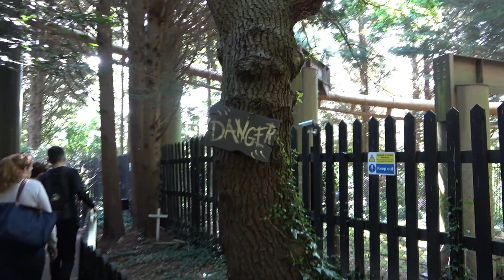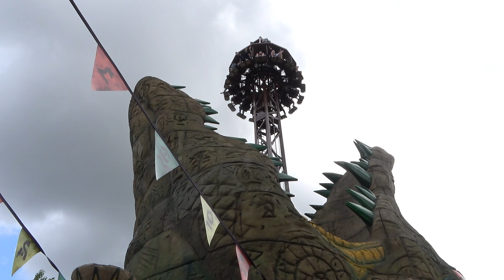Chessington World of Adventures Vlog - July 2021 | * First Time Reactions !!! *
Join us today as we head to chessington world of adventures for an amazing day at the park. We complete many rides as well as attractions and are joined by many new guests so I hope you enjoy
Video stars
Tom Derrick
Adam Derrick
Jayden Austin
Hugo Garrod
Callum Du-plessis